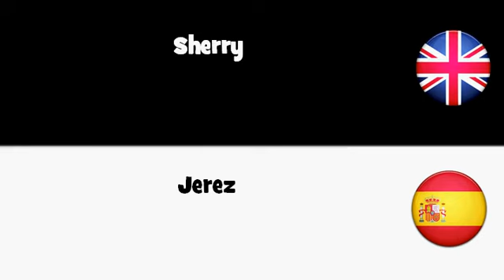APRENDER INGLÉS = Jerez